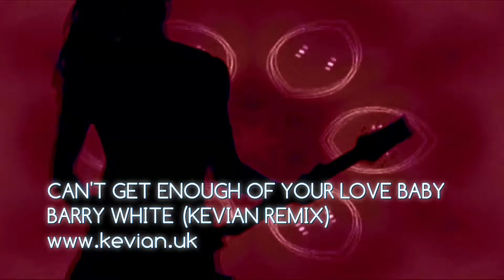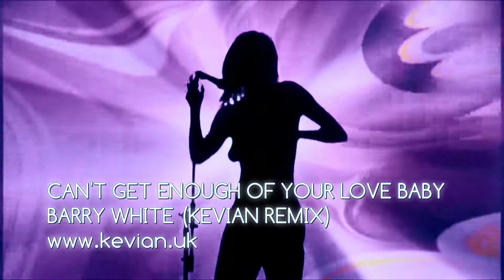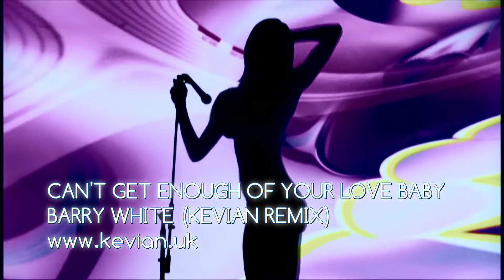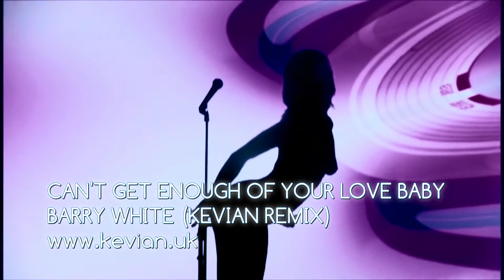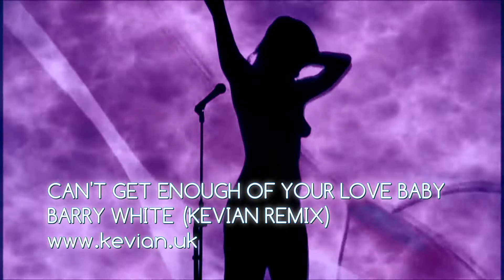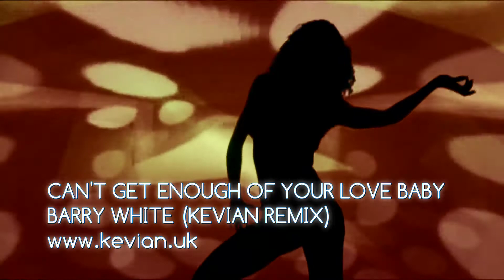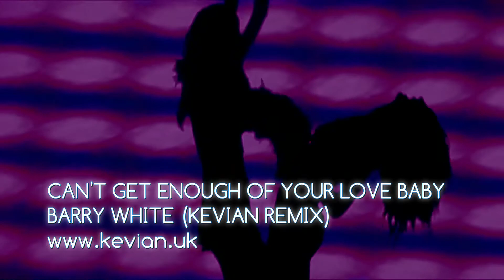CAN'T GET ENOUGH OF YOUR LOVE BABY - BARRY WHITE (KEVIAN REMIX) - Kevian Music Production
Recorded at Rogue Studio in Bournemouth, Dorset, England.

Kevian produces music and works as a Multimedia Lecturer, Designer & Professional Dancer. Kevian remixes dance music and produces his own brand of music that has been recognised as some of the best being produced in England by the BBC Radio Shows. British Dance Music produced at Rogue Studio in Bournemouth. Original Dance Music production by DJ Kevian. Deep House, R&B, Ambient Chillout, Funk & Soul, Vocal Tribal House, Downtempo Electronic Dance Music. Over 100 songs available to buy on all top music platforms including Amazon Music, Spotify, Apple Music, Itunes, deezer, medianet, googleplay, youtube music. Kevian is proudly producing some of the best dance music in England.

THE BEST MUSIC ON THE PLANET MIXED BY THE BEST DJ'S
Music Mixes provides exclusive Mixes from all Genres.
A unique collection of the best mixes from around the World.
New Mixes uploaded weekly.
Music Mixes pays revenue to Artist's via PRS Music Group.